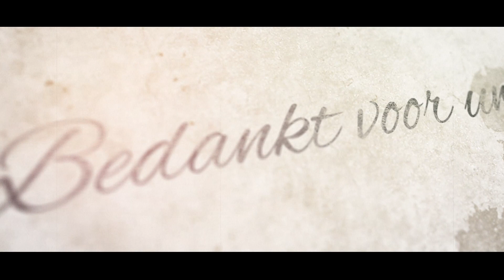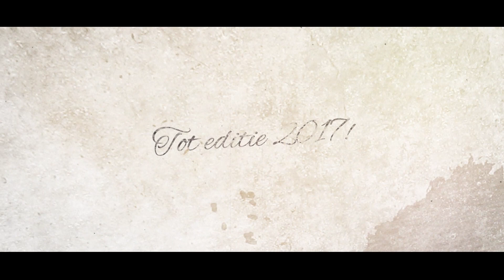Impressievideo Kerst in de Vesting 2016